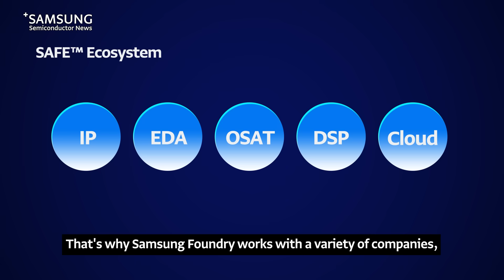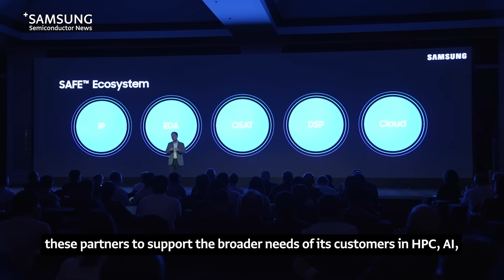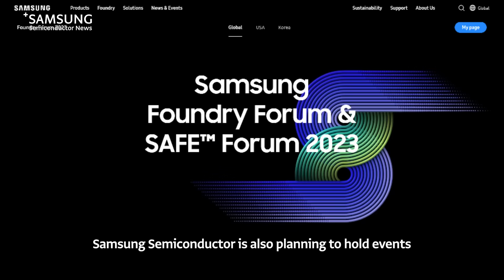Samsung Foundry with reliable SAFE™ partners | SAFE™ 2023 | Latest News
* At 0:03, we've corrected the date in the video from 'June 27' to 'June 28.'

Samsung Advanced Foundry Ecosystem (SAFE™) Forum 2023 was successfully held in Silicon Valley, CA, USA under the theme of 'Accelerating Innovation.'

SAFE™ Forum is an event where Samsung Foundry's partners come together to share knowledge and progress for the growth of the Foundry Ecosystem and Semiconductor Design💡

Samsung Foundry organizes these events to build "foundry ecosystem synergy"! Check out the SAFE™ Forum 2023 video to see what the SamsungFoundryEcosystem looks like!

📌Video Chapters
00:00 SAFE™ 2023 today
00:11 What is SAFE™?
00:48 Cooperation with global IP Partners
00:55 Interview with Dr. Siyoung Choi
01:22 Developing design infrastructure of fabless clients
01:47 Keynote speech of Kye Jongwook
01:55 Interview with SAFE™ partners
02:49 Ultimate goal of Samsung Foundry & SAFE™ Partners

Keep watching the Samsung Semiconductor Newsroom channel for the latest news from Samsung Foundry.